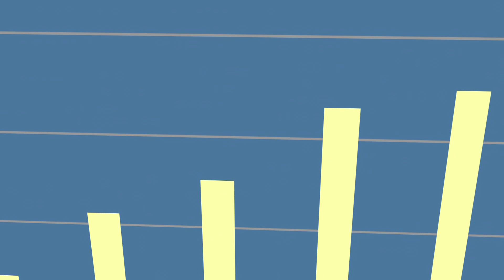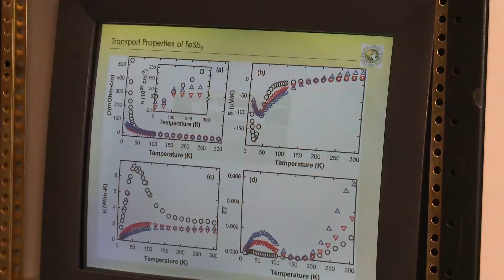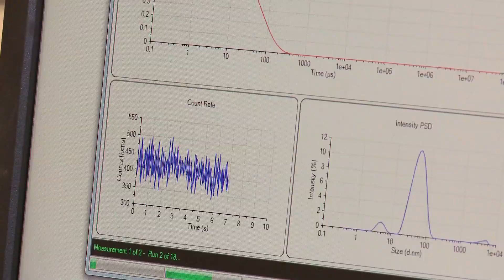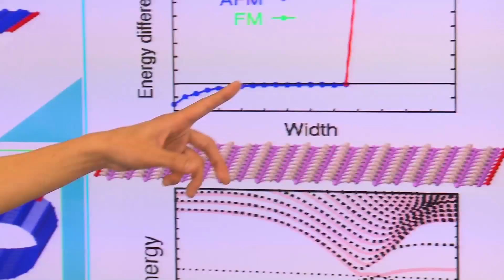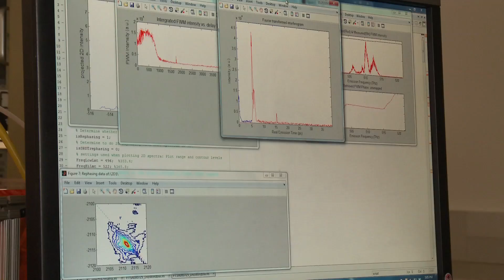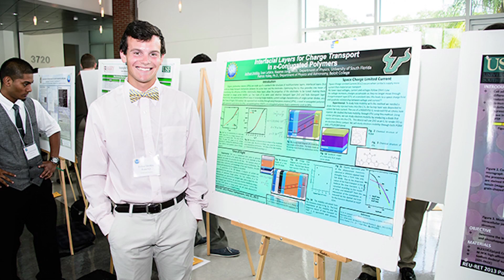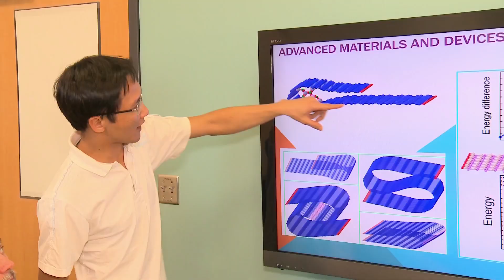University of South Florida, Department of Physics - Improving the Human Condition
The mission of the Physics Department at USF is to apply physics to improve the human condition in areas as diverse as communications, health, and the global environment. The emphasis of their programs is on relevance, impact and excellence. Programs in the department span the range from fundamental theory and computation to practical applications. With four NSF CAREER awards and a Sloan Research Fellowship in the past few years and NSF-funded Research Experience for Undergraduates in Applied Physics the Department is able to offer the kind of world class education everyone from undergraduate to postdoc needs.